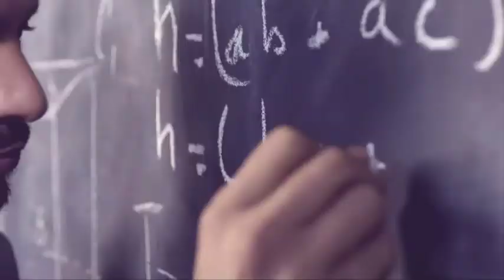I ❤️ MY STEM CAREER | DAY 1 | EPISODE 7 - Anna Harley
Emer Maguire is joined by Anna Harley, a Process Engineer at global healthcare company Abbott and has a chat about why she studied the STEM subjects that she did, what it’s really like to work in the Engineering and Manufacturing sectors and why she loves what she does.

I ❤️ My STEM Career! - a 2-day event which took place during the NI Science Festival, highlighting exciting STEM-focused career opportunities and pathways for teenagers and young people.

Comedian, international award-winning science communicator and conference and event MC, Emer Maguire chats to a whole host of STEM professionals, finding out why they love what they do and highlighting lots of exciting STEM-focused career opportunities and pathways for teenagers and young people in NI.

Organised and facilitated by Startacus, I ❤️ My STEM Career! was made possible thanks to the support of NI Science Festival in collaboration with Pulsar, the NI online hub for Women in STEM and Matrix, The Northern Ireland Science Industry Panel and The Nerve Centre in Derry and Ormeau Baths in Belfast who hosted the events.